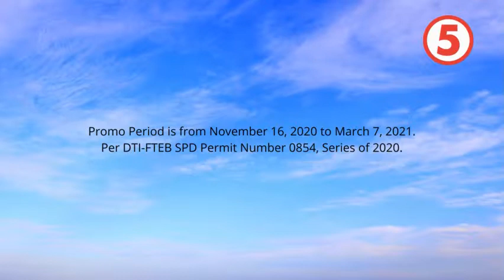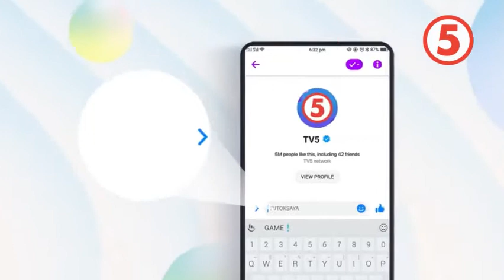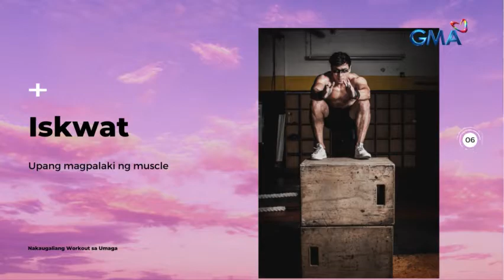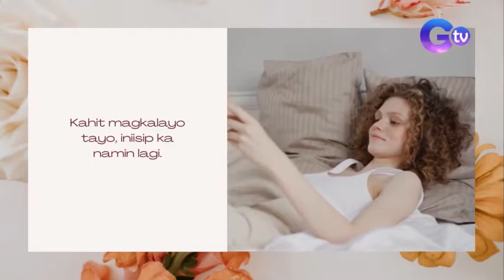TV5 - Effective Routines